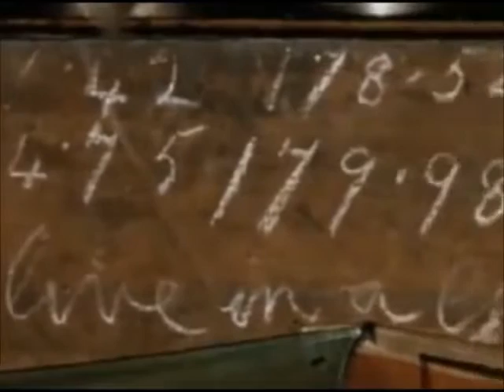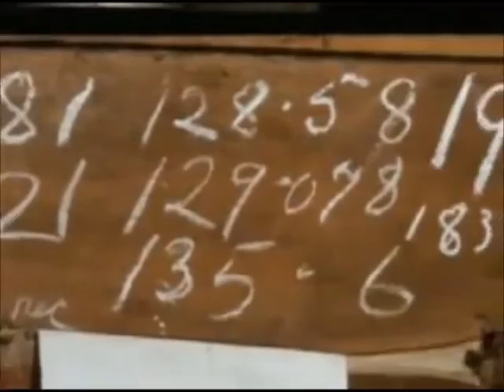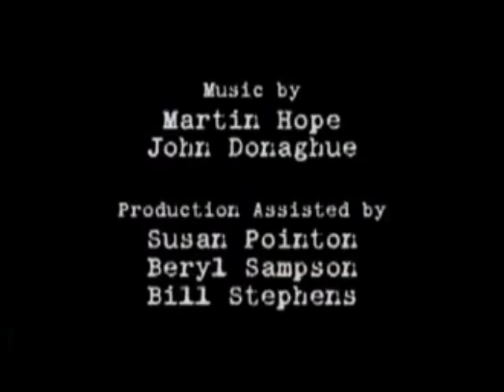Offerings to the god of speed - Forum Indian Revival Europe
INDIAN MOTORCYCLE - FORUM INDIAN REVIVAL EUROPE